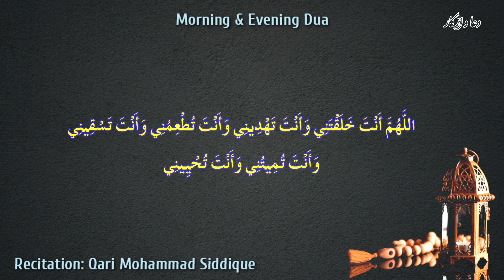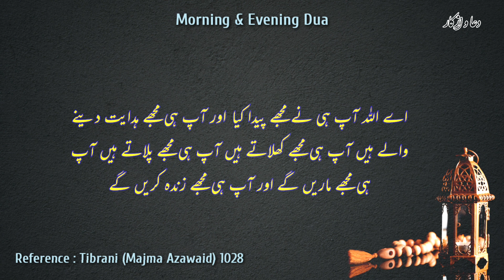Wazifa For Hajat – Allahumma Anta Khalaqtani wa Anta Tahdeeni wa Anta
Hr Dua K Qabool Hony Ka Wazifa - Islamic Wazaif - Dua O Azkaar Official

يَا أَوَّلَ الْأَوَّلِينَ، وَيَا آخِرَ الْآخِرِينَ، وَيَا ذَا الْقُوَّةِ الْمَتِينَ، وَيَا رَاحِمَ الْمَسَاكِينَ، وَيَا أَرْحَمَ الرَّاحِمِينَ

hazrat moosa ki dua
allah ne hazrat musa as ko ye dua sikhayi
hazrat moosa ko ata kiye gaye khaas kalimaat
Wazifa For Hajat
Wazifa For Hajat 1 Day
Powerful Amal
wazifa for any hajat
Qurani wazaif
wazifa for wish
Hazrat Musa
Best Wazifa For Hajat
any hajat in 1 nigth
peer e kamil wazaif
Khas Powerful Amal
Best Khas Powerful
Hajat 1 Day
Wazifa
Wazaif
Allahumma anta rabbi la ilaha illa anta
allahumma anta rabbi la ilaha illa anta khalaqtani
allahumma anta rabbi la ilaha illa anta khalaqtani wa ana abduka
Allahuma Anta Rabbi Dua
la ilaha illallah ki fazilat
kalma tayyaba ki fazilat
la ilaha illallah muhammad rasulullah ki fazilat
La ilaha illallah Kalma Tayyaba Ki Fazilat Ka Bayan